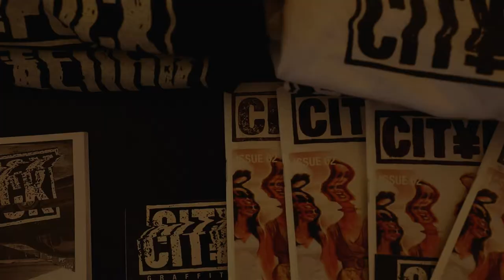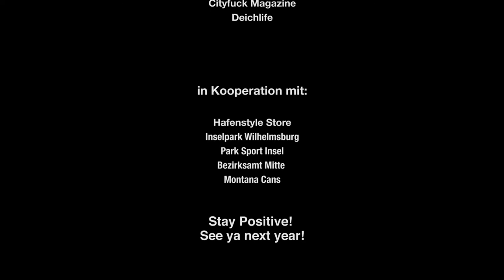BLOCKPARTY Inselpark official Recap 2018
Kleines Recap Video von der Blockparty im Inselpark Wilhelmsburg!
präsentiert wurde das ganze Event von Have a Break & Deichlife in Kooperation mit Cityfuck Magazine , Musik von den Elbinseln, der Inselpark Gesellschaft, Hamburg-Mitte & Hafenstyle!